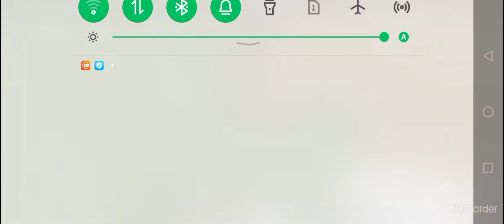Minecraft part 2